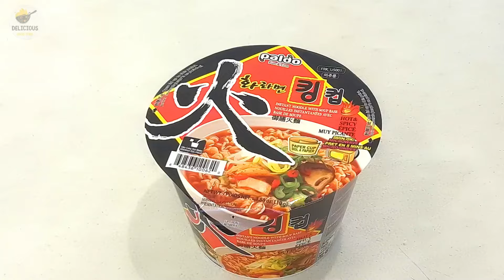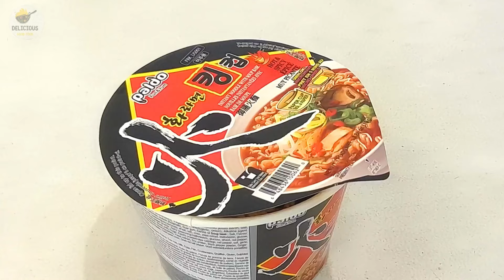🍜 Ramen noodles with cheesey katsu 🐷 #2024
I'm in a rush today, bc I'm going to hike up a few mountains (29 Sun & 30 Sat)
I'm sleeping for 1 nyt at a resort (i think there's a hotel, but it's hard to find in the forest)

🍜 For more recipes, pls turn on subtitles/captions/closed captions~
🐷 If the video is blurry/slow, pls try changing the video quality to 1080p HD~
♥️ Hope u enjoy the video & recipe :3